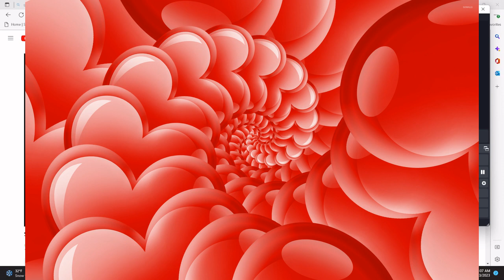How Do Monsters Reproduce In Monster Hunter?